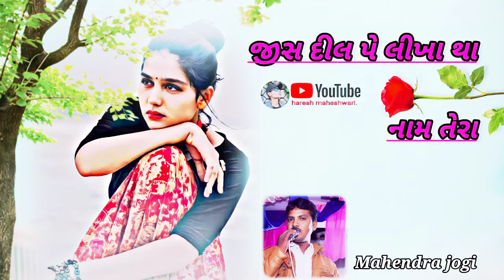New Kutchi doko💔 new Mahendra jogi તેરા નામ હી લેના છોડદીયા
edit by. haresh Maheshwari